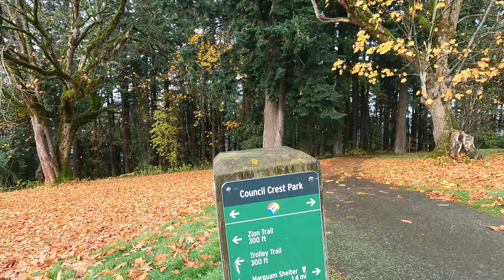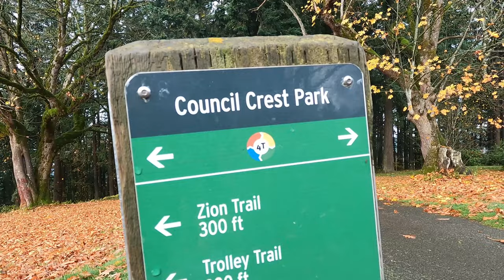WEST HILLS Portland Oregon Vlog Tour [Southwest Hills Neighborhood]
WEST HILLS Portland Oregon Vlog Tour [Southwest Hills Neighborhood]. Moving to Portland Oregon and looking for the best neighborhood? Niche dot com has South Burlingame in SW Portland named as the best neighborhood in Portland Oregon to buy a home. If you're relocating to Portland Oregon and think Southwest Portland could be a good fit, check this one out!

Want to discuss the next steps or learn more about buying or selling a home in the Portland Oregon Area or beyond?

📲 We've helped so many people relocate to Oregon and to the Portland Metro Area and as Realtors we love to help with that process! If you are moving to Oregon or relocating to the Portland Oregon Metro Area, we're here to help make that process as smooth as possible for you!! Call, text, email ANYTIME or schedule a Zoom meeting with us to discuss the next steps!!

Paul Clem - REALTOR®, Broker, OR License no. 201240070, WA License no. 23011974
eXp Realty